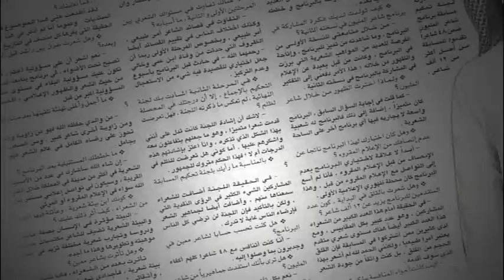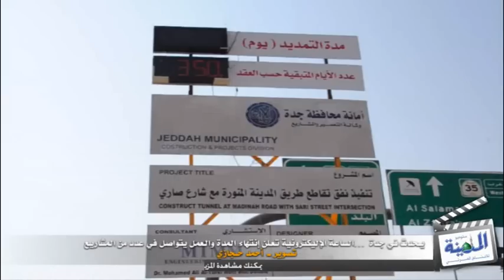الساعة الإليكترونية تعلن إنتهاء المدة والعمل يتواصل في عدد من المشاريع بجدة